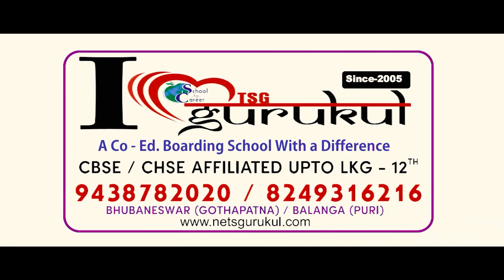ଏହି ଗାଁରେ ମଣିଷ ନୁହେଁ କୋଟିପତି ହେଉଛନ୍ତି ମାଙ୍କଡ଼ || Monkey || Special Story Durabartta News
ଏହି ଗାଁରେ ମଣିଷ ନୁହେଁ କୋଟିପତି ହେଉଛନ୍ତି ମାଙ୍କଡ଼money